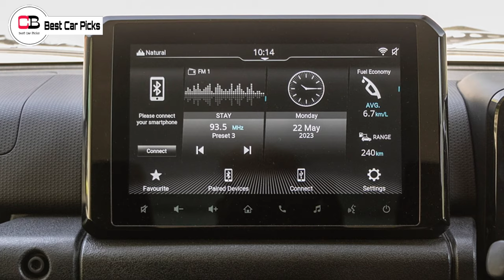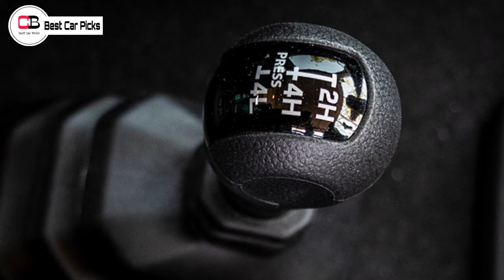ഇതും കൂടി ശരിയാക്കിയിരുന്നെങ്കിൽ 😔| Maruti Suzuki Jimny 2023 Pros & Cons | Jimny 5 Door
Hello guys in this video we are going to discuss about the pros and cons of new Maruti Suzuki Jimny in detail, so make sure you watch it till the end.

Renault Kiger

Nissan Magnite

2nd base model or base turbo xl

2nd top model xv

maruti suzuki jimny india
maruti suzuki jimny india launch
Jimny launch date in india
jimny 2023 india
jimny india launch
jimny 2023 india launch
maruti suzuki jimny india 2023
jimny launch date india
maruti suzuki new suv 2023
maruti suzuki new suv 2023 india
maruti suzuki upcoming suvs 2023